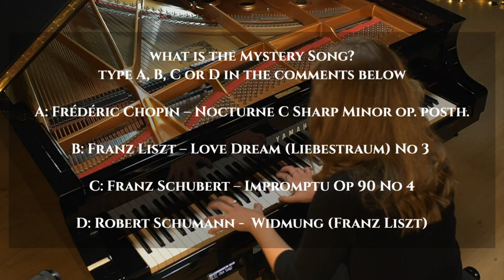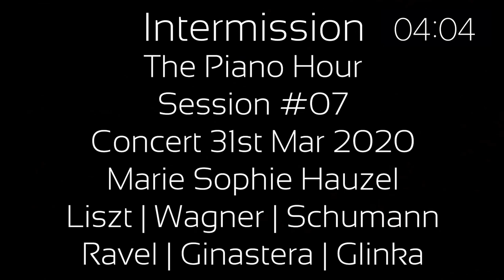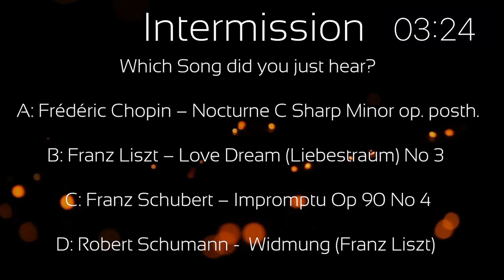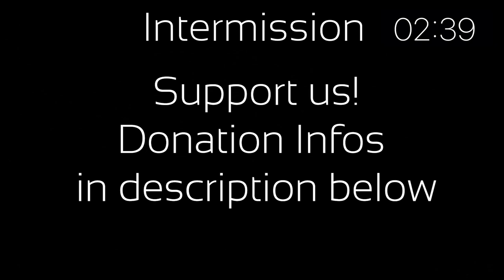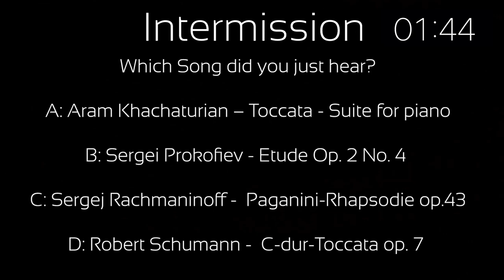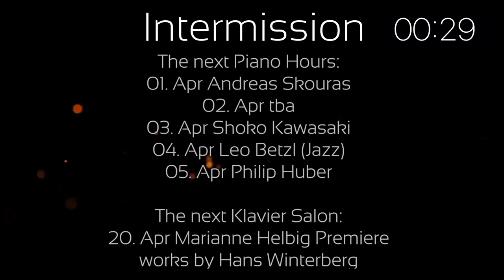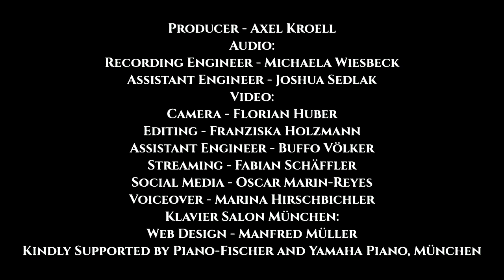The Piano Hour #07 | Marie Sophie Hauzel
Live Piano Music in Times Of The Coronavirus
The young talented German Pianist MARIE SOPHIE HAUZEL is confirmed for this special session of "The Piano-Hour".
Works by: Liszt, Wagner, Schumann, Ravel, Ginastera, Glinka.

Content:

1:26 F. Liszt, Funerailles
12:13 R. Wagner, Isoldes Liebestod
19:07 F. Liszt, Rakoczy March
25:08 R. Schumann, Widmung
36:37 Maurice Ravel, Miroirs, No. 2 "Oiseaux tristes"
40:24 Maurice Ravel, Miroirs, No. 3 "Une barque sur l’océan"
47:08 Maurice Ravel, Miroirs, No. 4 "Alborada del gracioso"
53:27 Alberto Ginastera,Danzas argentinas op. 2
56:57 Mikhail Glinka, Valse Fantasie

This Piano Hour is presented by PIANO FISCHER & YAMAHA PIANOS
Klavier Salon München. 2020Klavier Salon München. 2020